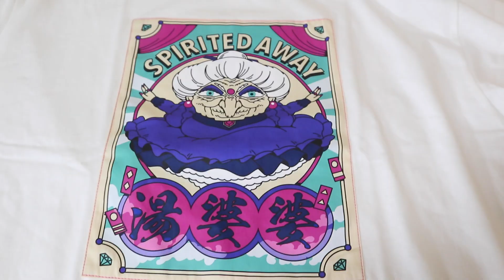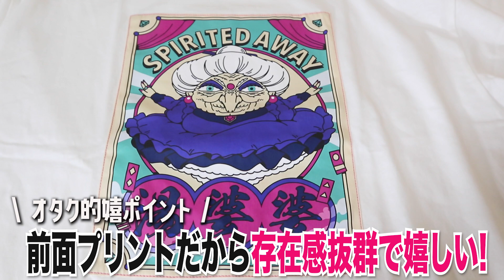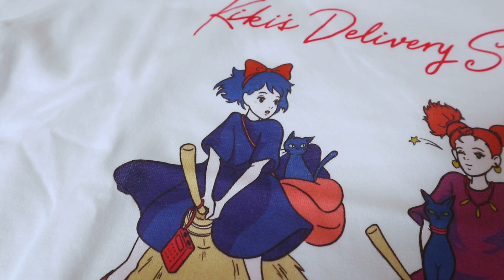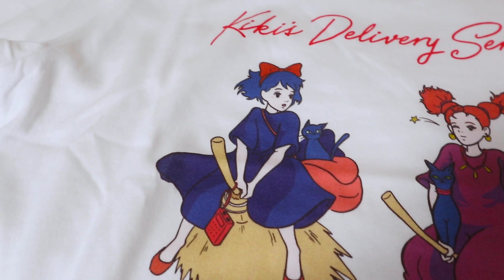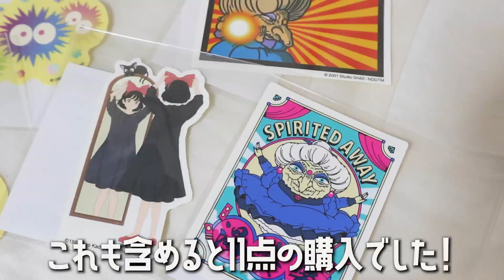【購入品紹介】超ド派手ジブリグッズ！"原宿"にスタジオジブリが降臨しました....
▼HARAJUKU コレクティブ